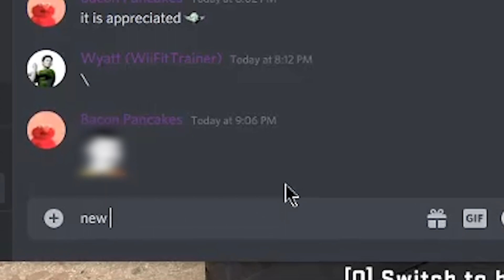idiots play csgo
funny csgo moments with me and the boys